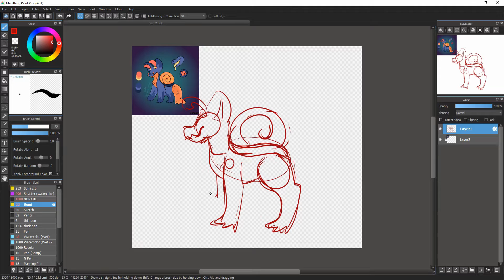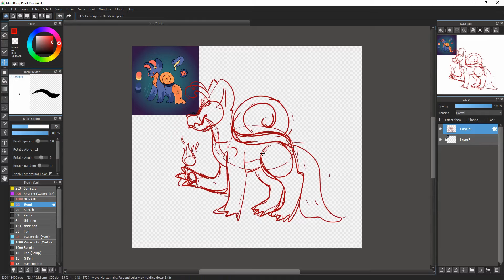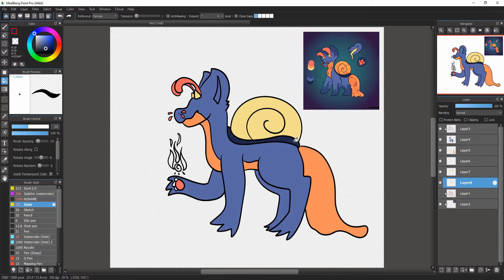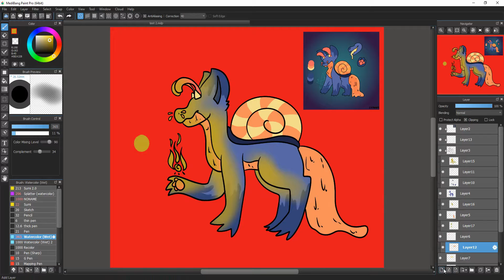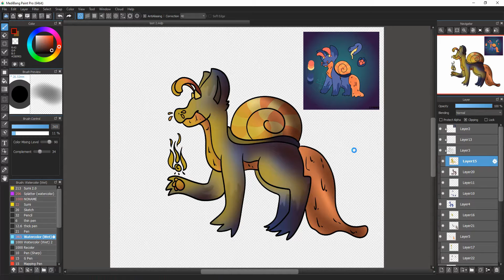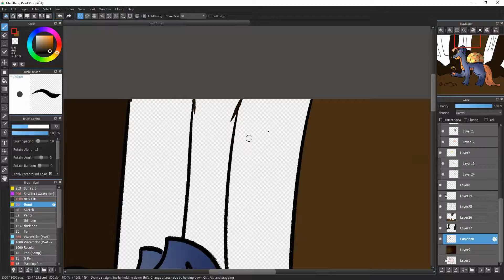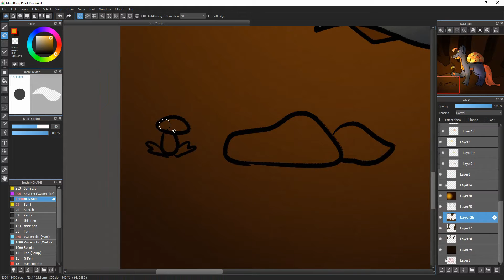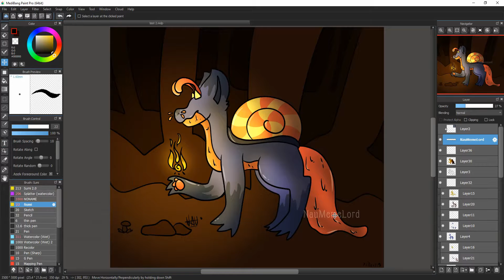1st ever speed paint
Literally first time doing this, constructive criticism is welcome~

This is one of my Tortiell oc's Dex. Tortiell's are a semi-closed species by Jqzzytm on amino or Instagram.

1: Dynamite
2: High Speed Dating
3: Joining an activity group
4: Renegade Jubilee
5: Parkside